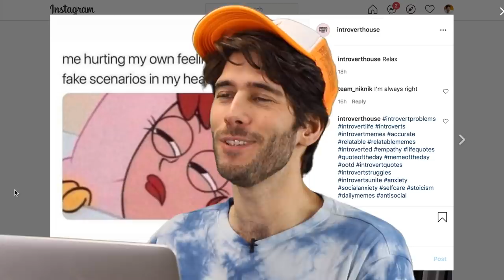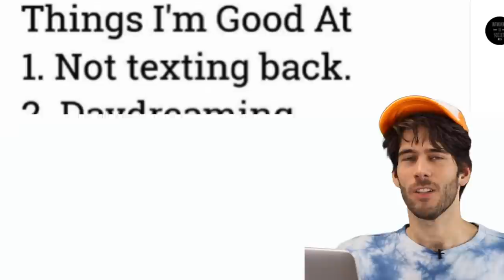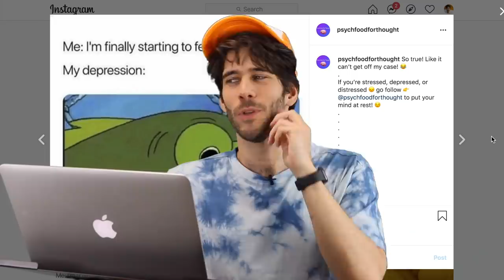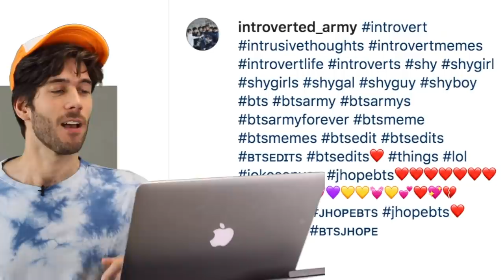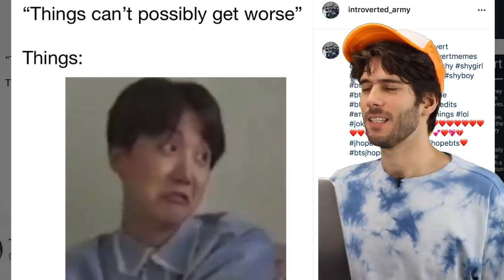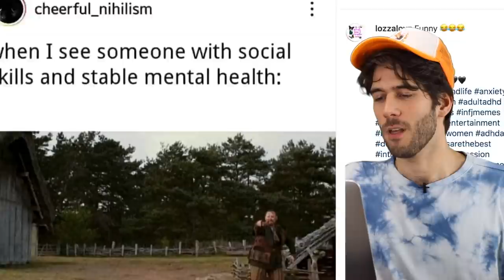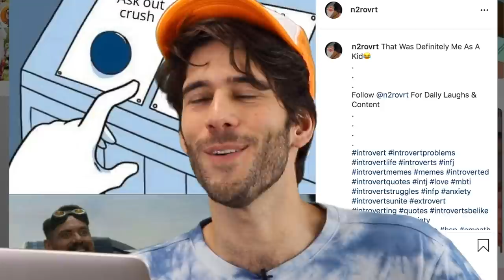Relatable Introvert Memes 😂👏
Looking at some dank and palatable introvert memes.

Gear and Background Music I Use 📷
Camera: Canon 6D Mark ii
Lens: 24-70mm f/2.8 USM II